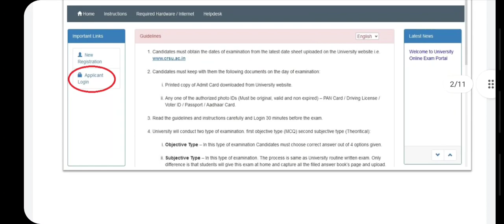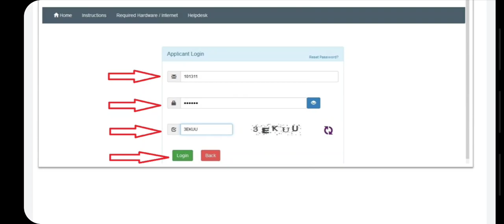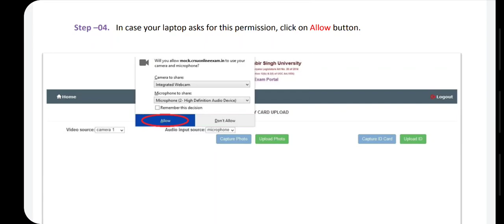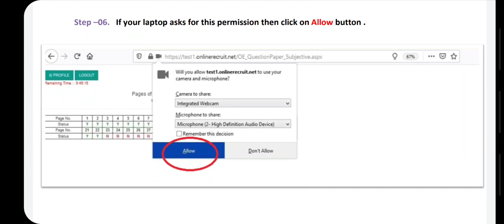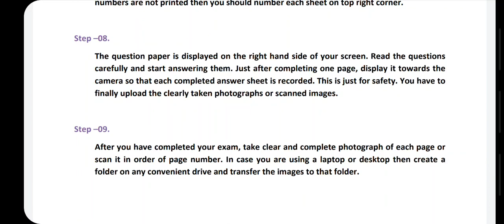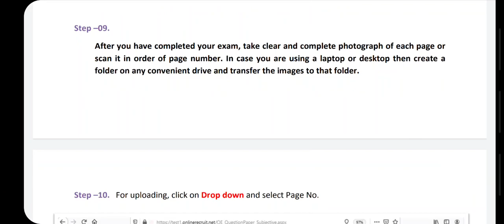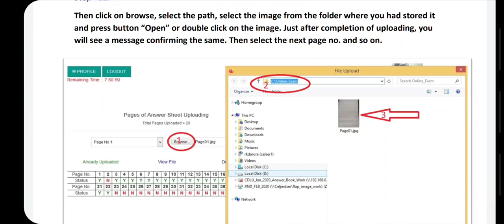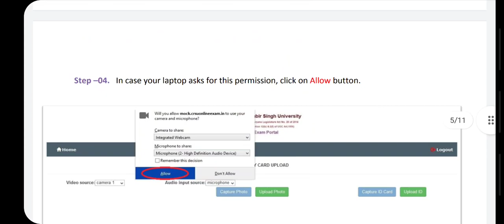CRSU,UNIVERSITY: MOCK TEST, PAPER START,HOW TO UPLOAD ANSHWER SHEET- EASY WAY2021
join whtsaap group

Join this telegram link for pdf